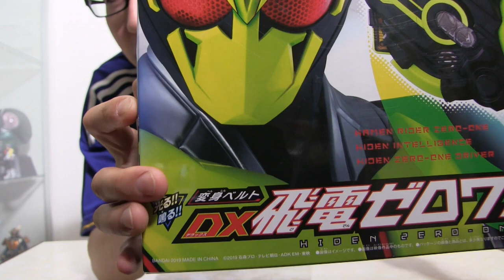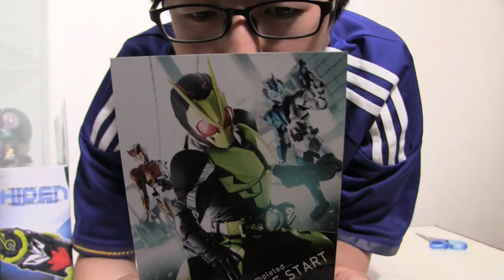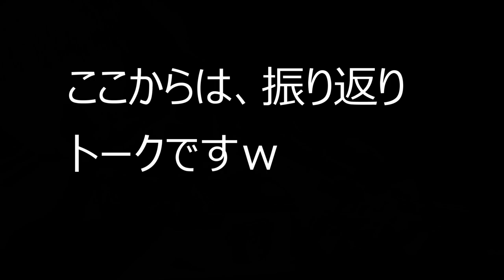【お蔵入りは避けたいのじゃ！】DX飛電ゼロワンドライバー開封レビュー